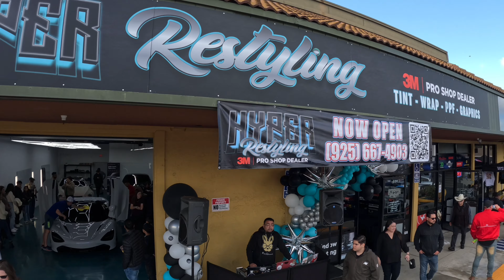Hyper Restyling Grand Opening- Cuatro de Oro Meet and Greet